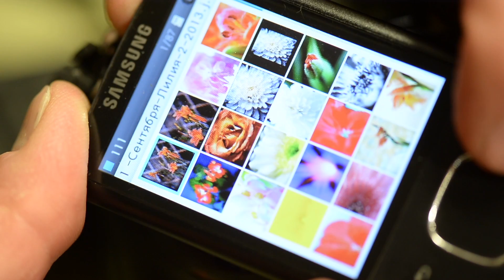Бюджетная оптика для репортажа и жизни от Павла Мирошникова. Что в сумке у фотографа? Выпуск №4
Полезный ежедневник для фотографа и книги "Как приручить фотоаппарат" и
"Как приручить вдохновение" - купить на ОЗОН:

Интересный, универсальный, и главное, весьма бюджетный набор оптики на все случаи жизни от Павла Мирошникова. Опробован и оттестирован в сложных репортажных условиях. Плюс советы от Павла о том, как купить камеру и оптику с рук; как снимать в дождь и как поймать вдохновение на съемке.

В ролике приняли участие:
➡️ Павел Мирошников - фотограф, видеограф, путешественник, член Союза Фотохудожников России, призер российских и зарубежных фотоконкурсов.
➡️  Объектив Tokina SD 12-24 mm f\4 (IF)DX  AT-X PRO
➡️  Объектив Nikon 70-300mm f/4.5-5.6G ED-IF AF-S VR Zoom-Nikkor
➡️  Объектив AF-S Micro Nikkor 105 mm f\2.8G ED
➡️  Объектив AF-S Nikkor 24-120 mm f\4G ED
➡️  Объектив Nikon 50 mm f/1.8 D
➡️  Диоптрийная линза АЛ-4-М52х0,75
➡️  Поляризационный фильтр Kenko wideband circular PL (W)
➡️  Градационный фильтр - различной цветовой гаммы - COKIN
➡️  Синхронизаторы Hahnel Combi TF
➡️  Штатив SHEPRA 250

Паша, спасибо тебе огромное за участие в съемках. И отдельное спасибо за свет:)

👍 Поделись видео с друзьями!